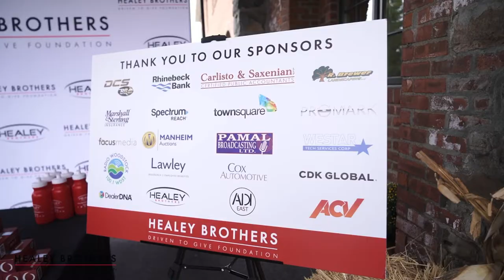Inaugural Healey Driven to Give Golf Outing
⛳ 🏌🏼‍♂️ Last Week HealeyBrothers hosted it's Inaugural DriventoGive Foundation Golf Outing at the Powelton Club in Newburgh, NY! We raised $100K for our Driven to Give Foundation which will help our local community through donations and contributions in the near future! Thank you to all involved in this successful event!